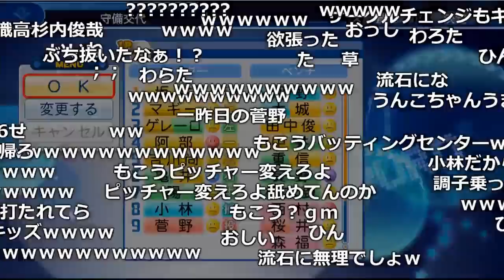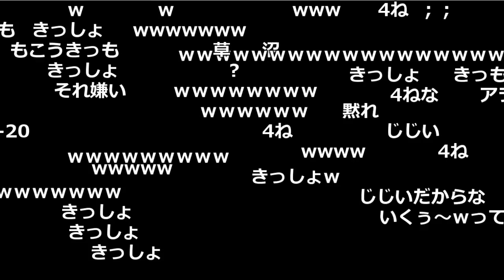もこうに走塁の意識を見せつける加藤純一【2018/05/20】